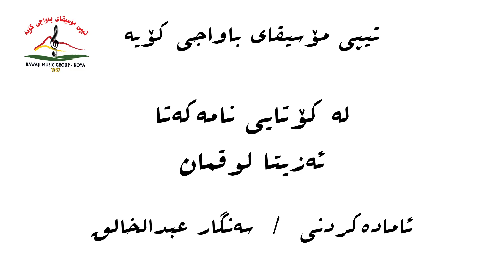ئەزیتا لوقمان / لە کۆتایی نامەکەتا azita luqman / la kotaye namakata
گۆرانی / لە کۆتایی نامەکەتا
گوتنی / ئەزیتا لوقمان
مۆسیقا / سەنگار عبدالخالق